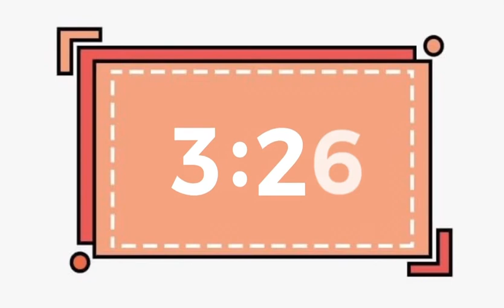10 minute timer (no music)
A silent timer with small beeps at 4-0 seconds.